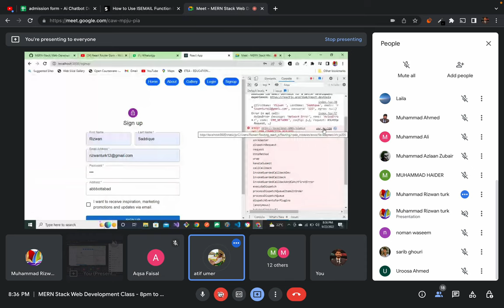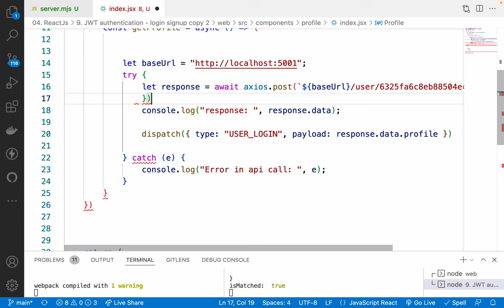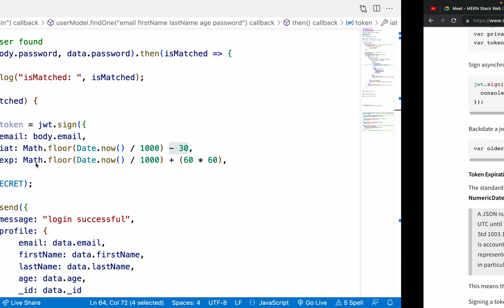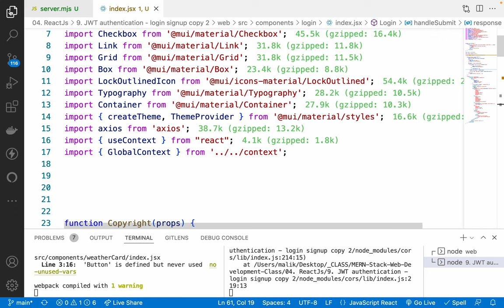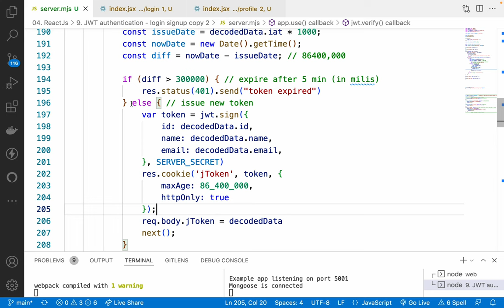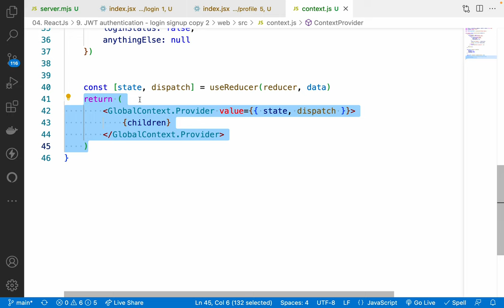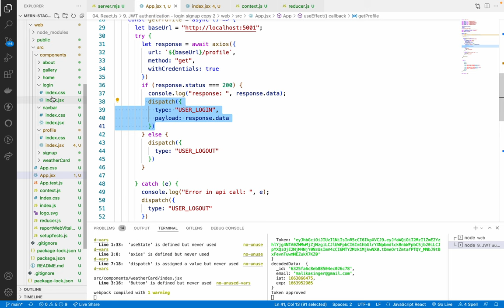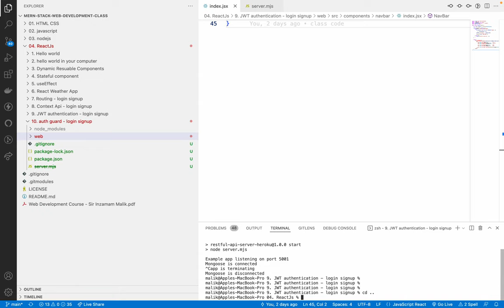46. Secure your Reactjs app with JWT authentication with https only cookies